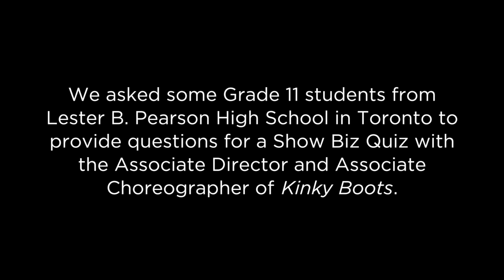Mirvish Productions Behind the Curtain with D.B. Bonds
We asked some Grade 11 students from Lester B. Pearson High School in Toronto to provide questions for a Show Biz Quiz with the Associate Director and Associate Choreographer of Kinky Boots. D.B. Bonds is the Associate Director.